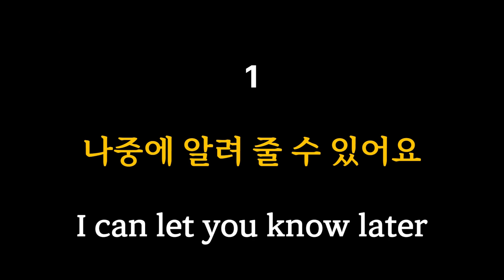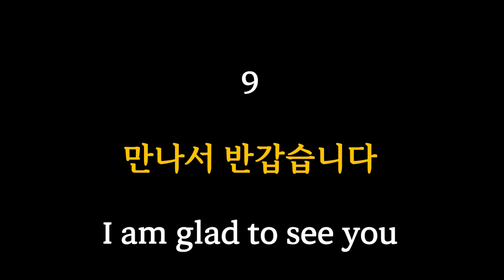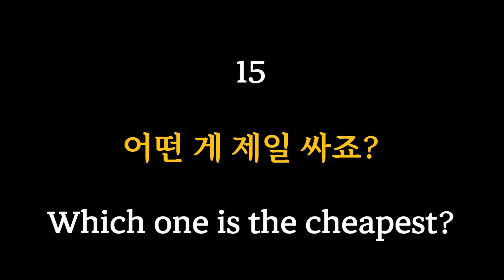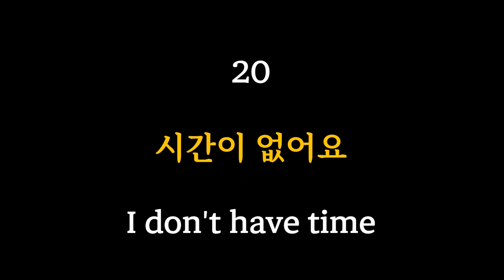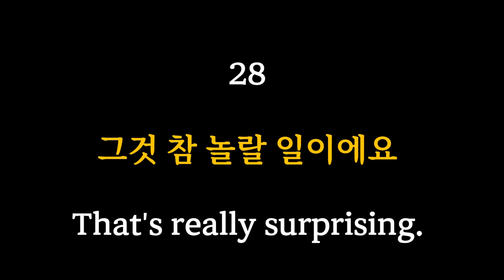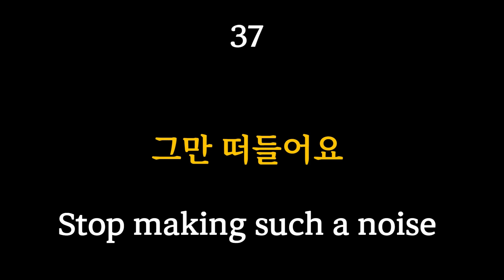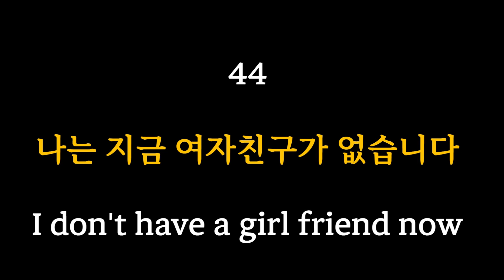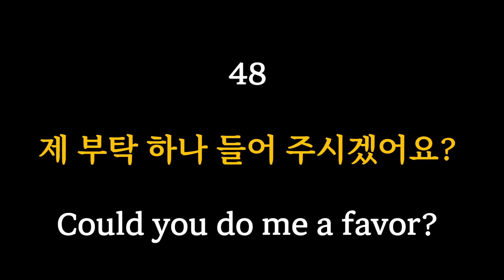기초 생활 영어 회화 50 미국인이 가장 많이쓰는 표헌 반복 학습으로 저절로 외워 지는 기적을 체험 할 수 있습니다. 영어로 대화가 가능해지는 필수 패턴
안녕하세요, English conversation lovers! 🌟

Are you ready to take your English speaking skills to the next level? 🚀 Join us on this exciting journey to master English conversation like a pro! 🗣️

In this video, we've prepared a fantastic English conversation lesson tailored specifically for Korean learners. Whether you're a beginner or looking to enhance your existing skills, this video is packed with useful tips and practical exercises to help you feel confident when speaking English.

Here's what you can expect:
🔸 Engaging and natural English conversations
🔸 Common phrases and expressions for everyday situations
🔸 Pronunciation and accent improvement techniques
🔸 Vocabulary boost for diverse topics
🔸 Interactive exercises and quizzes to test your skills
🔸 Cultural insights for better communication

Learning English can open doors to amazing opportunities around the world, and we're here to make the journey enjoyable and effective. 🌏

감사합니다 (Thank you) for choosing our channel as your English learning partner. Let's get started and become fluent English speakers together! 🇰🇷🇺🇸

Regenerate